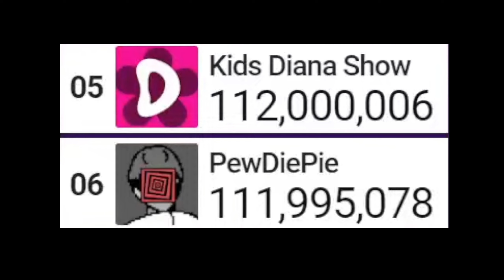Kids Diana Show passes PewDiePie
Last night Kids Diana Show Hit 112,000,000 and kicked PewDiePie out of the top 5 :) PewDiePie was in the top 5 for almost 10 years (June 10th, 2013 - June 9th, 2023)

Stream by @chMDM